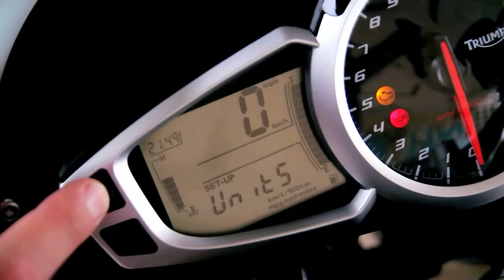Teste: inglesa Triumph Speed Triple 1050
Que chá das cinco que nada! A inglesa Triumph Speed Triple 1050, gosta mesmo é de pimenta! Um modelo com um visual nada comportado, beirando o exótico, mas com um motor que está cada vez mais na moda. Conheça os segredos desta inglesa, mas que é montada em Manaus, em nosso teste de hoje.